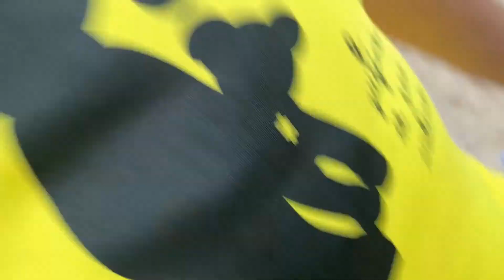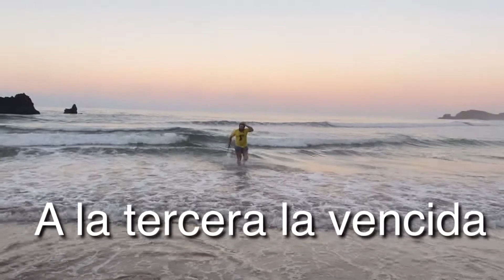CHAPUZÓN EN EL MAR CANTABRICO en Enero y propósito YouTube 2020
Aquí tenéis mi propósito para 2020, se cumplirá ?